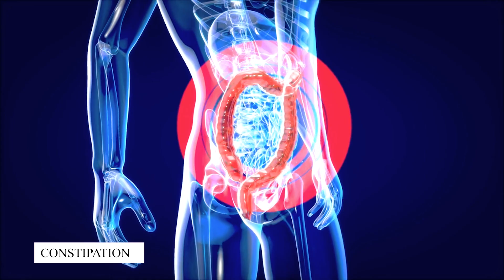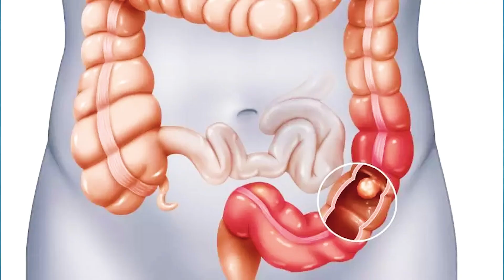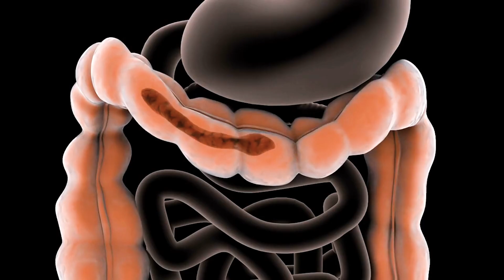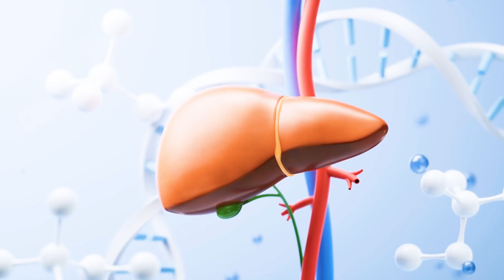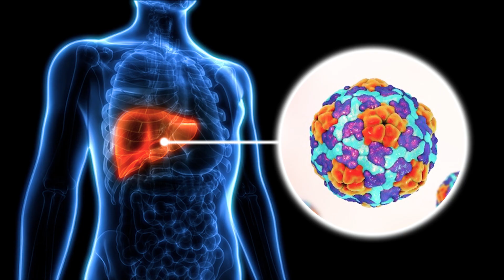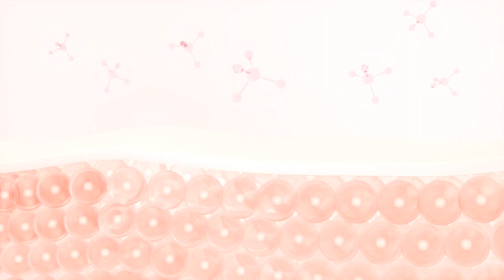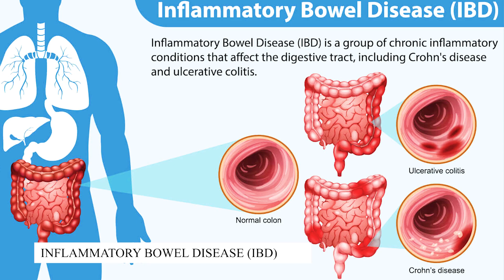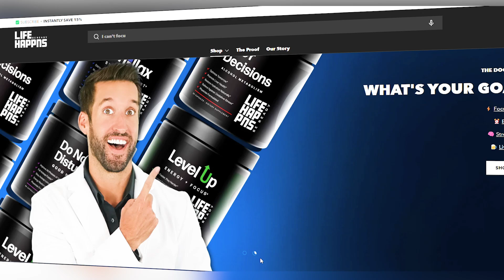POOP 💩 What It Says About Your Health?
What Your Poop Says About Your Health: 10 Signs You Shouldn’t Ignore!

Ever wondered what your poop is trying to tell you? 💩 From green stool to floating poop, and even foul smells, your bathroom habits might be revealing some surprising clues about your health! In this video, Dr. Jordan Wagner, board-certified emergency medicine physician and co-founder of Life Happns, dives into the fascinating (and sometimes gross) world of stool health.

Discover what different colors, textures, and even smells could mean—from common issues like constipation and diarrhea to more serious signals like liver problems, nutrient malabsorption, or even colon cancer. Dr. Wagner shares tips on when to be concerned and how to keep your digestive health on track.

Looking for ways to reduce stress or get better sleep, which are key for overall health? Check out CHILLAX and DO NOT DISTURB by Life Happns—calm vibes and restful nights in a bottle. 🌿 Available now on LifeHappns.com and Amazon!

Key Points in This Video:
- Hard, Lumpy Stools: What They Mean
- What Causes Pencil-Thin Stools?
- Green, Pale, or Black Stool Warnings
- Why Stool Might Float or Smell Foul
- Signs of Infections, IBS, or Malabsorption

Shop Life Happns Supplements, on Amazon ▶ amzn.to/48rlb4h

People also ask this about Poop:

▶ What is Poop or Stool?
Poop, also known as feces, is the solid or semi-solid waste that remains after the small intestine breaks down food and the large intestine breaks it down further. Poop is made up of about 75% water and 25% solid matter, including dead bacteria, indigestible food, and inorganic substances.

▶ Is Type 5 poop normal?
Based on these illustrations: types 1 and 2 indicate constipation and types 6 and 7 indicate diarrhea. Therefore, normal stool consistency can range from type 3 to 5, with type 4 being the ideal bowel movement. Here are some things to consider if you're struggling with getting the right consistency: Eat more fiber.

MOST SEARCHED POOP QUESTIONS: LINKS, ARTICLES & STUDIES

5 Things Your Poop Can Tell You About Your Health

What are the different types of poop?